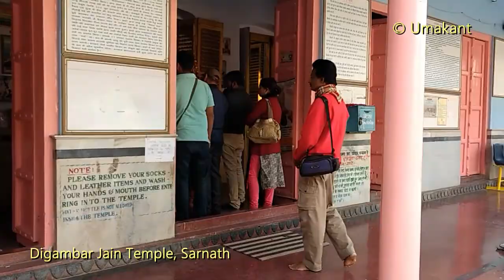Digambar Jain Temple in Sarnath (Uttar Pradesh)